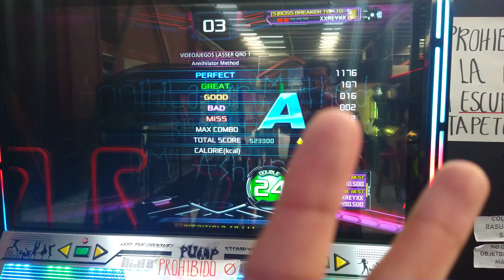Rey* Annihilator Method D24 (VJ)